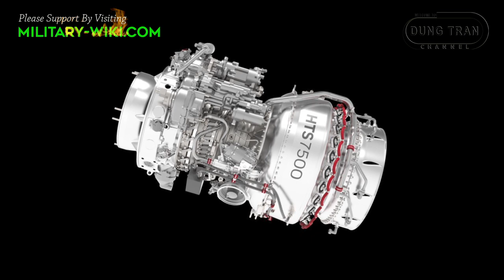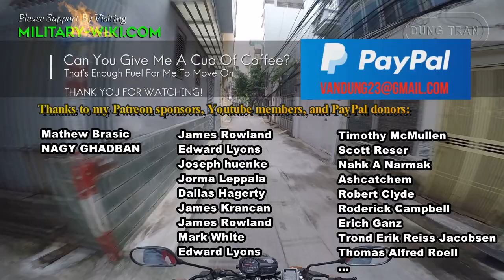SB-1 Defiant: Attack Helicopter Of The Future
SB-1 Defiant is a joint project between Sikorsky and Boeing featuring a compound helicopter with rigid coaxial rotors, powered by two Honeywell T55 turboshaft engines; it first flew on 21 March 2019.

Thank you very much.
Best regards
Dung Tran.